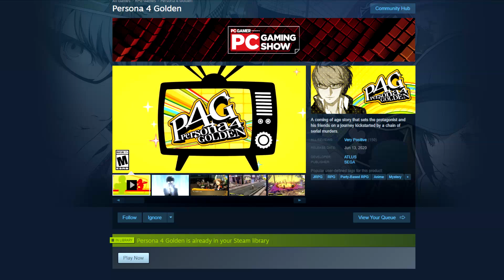Persona 4 Golden Is Now On PC